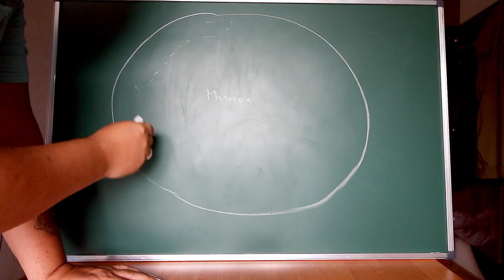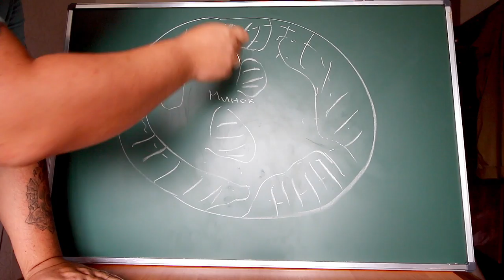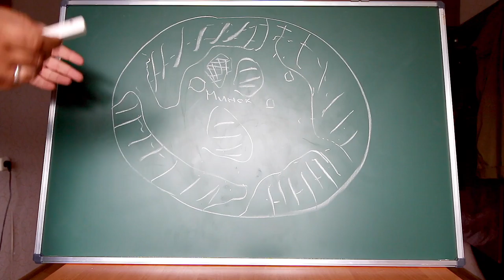Pokemon Go - разработка ЦРУ. ДОКАЗАТЕЛЬСТВО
Я являюсь капитаном запаса ВДВ России. Закончил факультет военной разведки. Просто и доступно объясню вам зачем ЦРУ разработала игру Pokemon GO